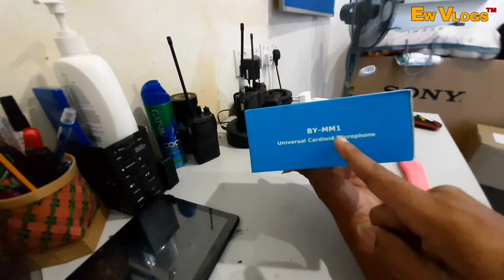Boya microphone murah cocok buat vlogs creators pemula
link pembdlian klik dibawah !